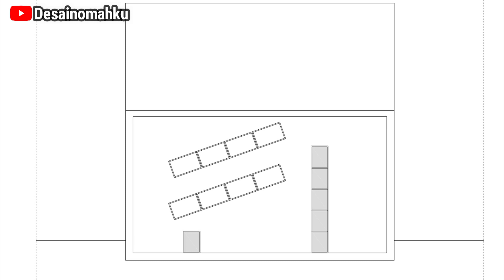Nature's Harmony Unveiling the Allure of Almere Overgooi's Secluded Retreat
Amidst the embrace of Almere Overgooi, a domicile emerges as an ode to the finesse of subtlety. Crafted for a quintet, this abode accentuates the significance of seclusion, adaptability, and eco-conscious practices.

Veiling the Forefront, Unveiling the Rear
The intentional decision to shroud the frontal façade initially sparked qualms among local authorities. Yet, a strategic positioning on the plot assuaged concerns, permitting the rear of the residence to unfold into an expansive garden adorned with an inconspicuous pond—a symbiotic link with nature, all the while safeguarding seclusion.

Subdued Grandeur
In contradistinction to its more ostentatious counterparts, this dwelling employs materials that exude opulence sans ostentation. The focus lies on sophistication through minimalism, steering clear of gratuitous displays of opulence.

Pragmatic Spaces Below
The ground level assumes the role of the main stage, catering to diverse functions with practical versatility. Whether hosting guests or fostering familial moments, the blueprint seamlessly adjusts. On the upper floor, bedrooms and guest chambers provide a personal sanctuary, ensuring a distinct demarcation between shared and individual spaces.

Eco-friendly Living, Executed with Tact
Beyond the aesthetic realm, the domicile places a premium on sustainability through a pragmatic lens. Thermal heating and photovoltaic panels contribute to energy efficiency devoid of conspicuous exhibitionism. The orientation of the dwelling optimizes natural illumination, striking an equilibrium between warmth in winter and coolness during sweltering seasons.

In Almere Overgooi, where each dwelling is a canvas for unique expression, this secluded abode stands as a paradigm of unobtrusive refinement. A haven for a family esteeming its own enclave, yet extending an invitation to the allure of nature and the bliss of collective moments.

Project details
Year 2019
Work finished in 2019
Status Completed works
Type Single-family residence
Photography : Studio De Nooyer